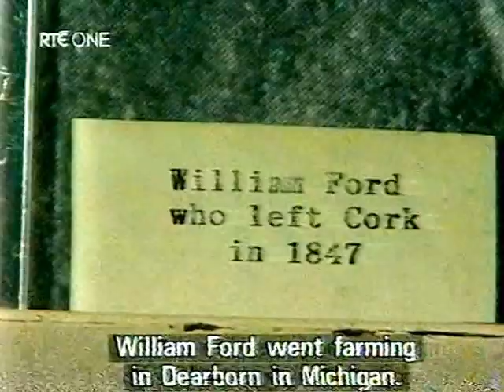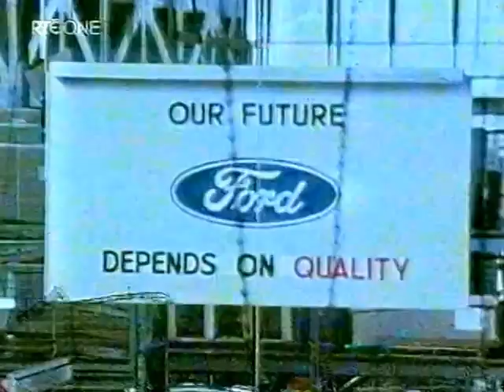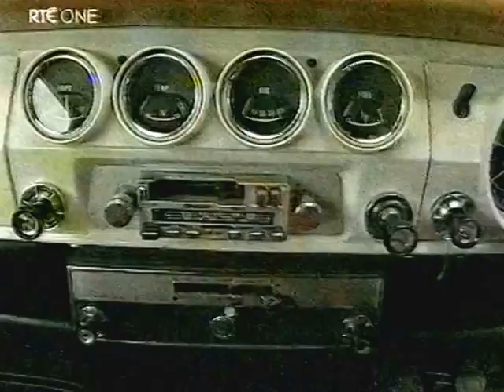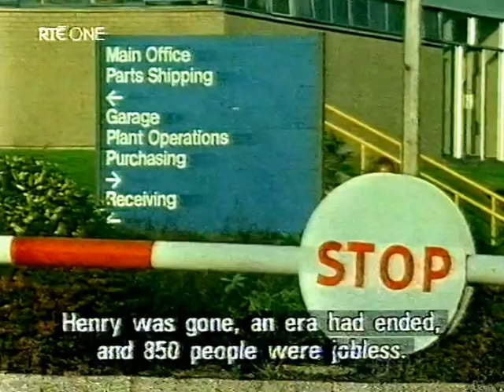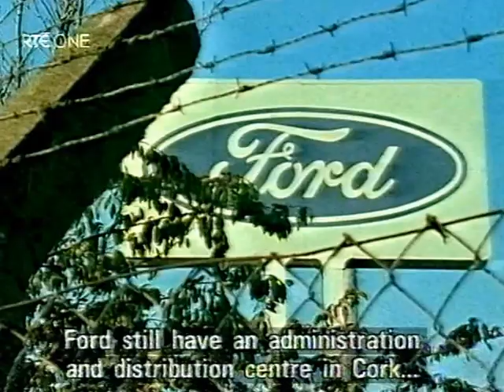Ford Factory Cork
RTE Documentary